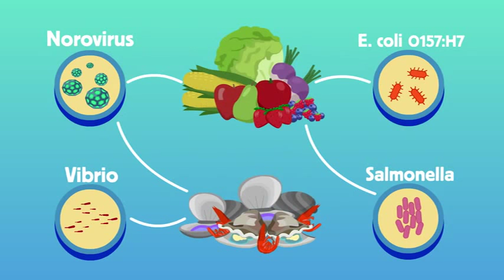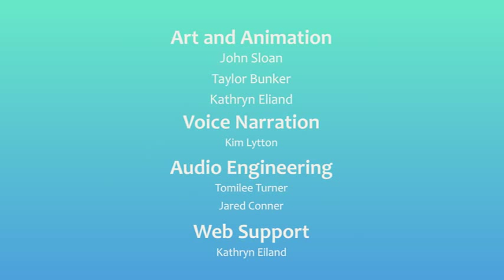HPP: A Non Thermal Preservation Technology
High pressure processing (HPP) is non-thermal technology that allows to improve both safety and shelf life of many vegetable and animal products without modifying nor their taste nor they nutritional properties.

This video is used with permission of the New Mexico State University

If you want to know more about HPP do not hesitate to visit our media: